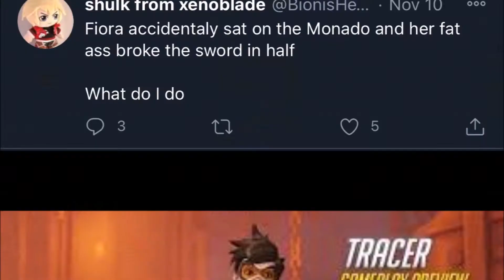fortnite behinds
big booba better